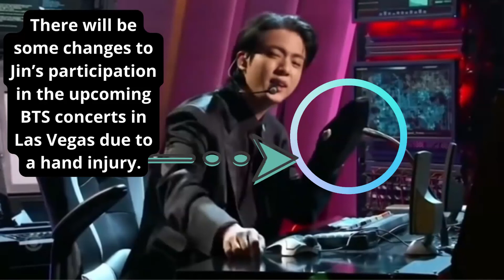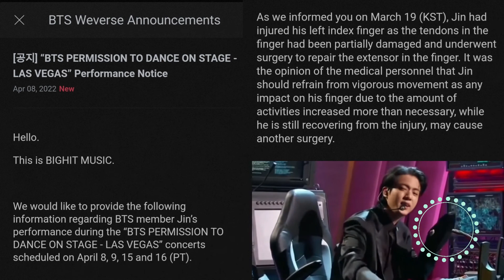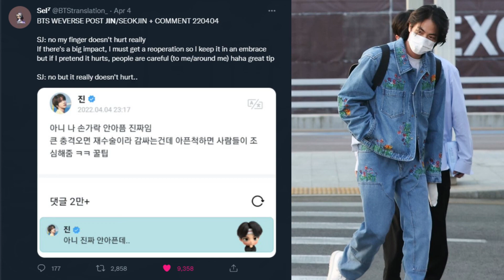BTS Jin: even with injured & still in cast hand, he will still be performing for the ARMYs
Our 'World Wide handsome' Jin can't be stopped and will not let even a surgery or injury prevent him from performing tonight for on their Las Vegas concert - but, he will have limited performance to still ensure his safety and wellbeing.

Take it easy Jin - ARMY understand and we will always love you. xoxo

BTS, BlackPink, Life vlogs, yoga and anything under the sun...

A newbie in the world of YouTube - don't be afraid to become a beginner ^_^
I am not sure if putting all these contents in one youtube channel is a god idea but I hope with all your kindness and support, I too can make it in your world.